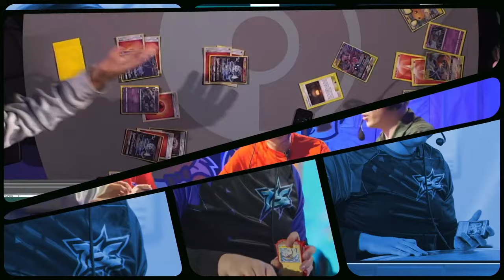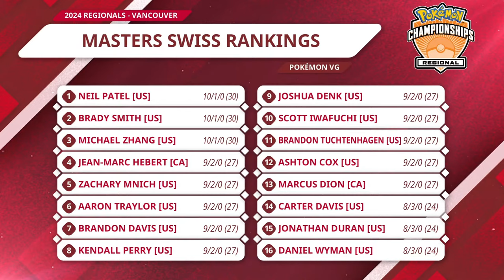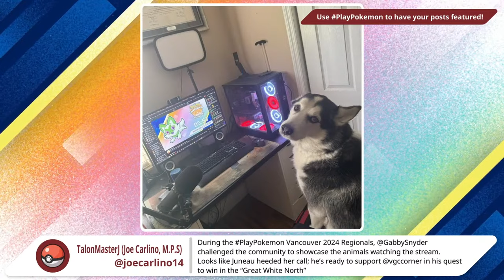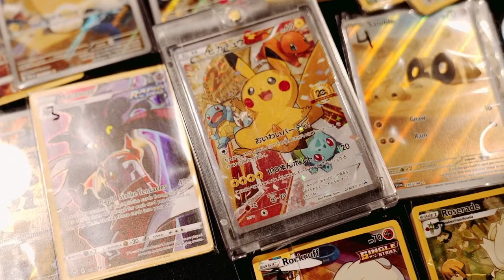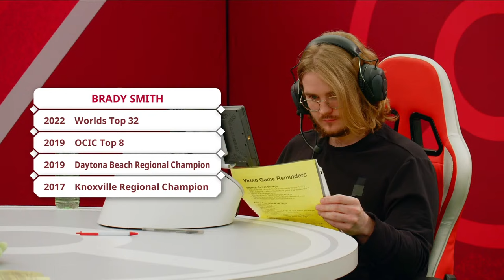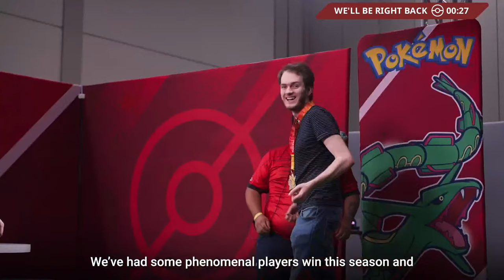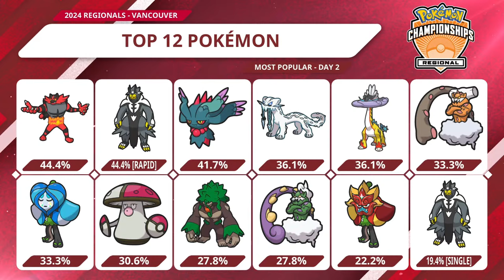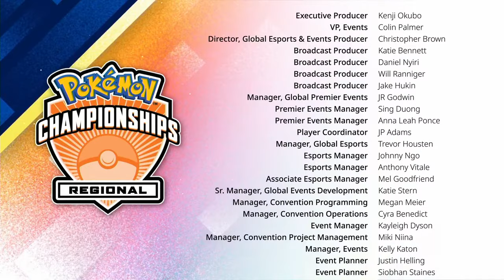VG Day 2 | 2024 Pokémon Vancouver Regional Championships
Tune in to catch Day 2 of all of the VG competition taking place at the 2024 Pokémon Vancouver Regional Championships!